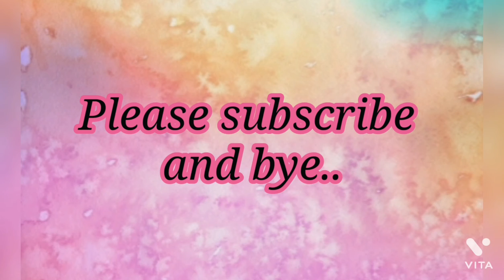Clash squad rank pushing video || Free fire || Prachi Mehta.